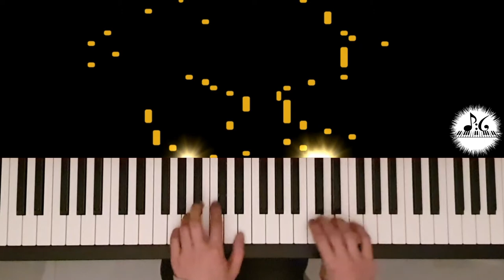Carillons - Johann Philipp Kirnberger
Les plaisirs de la musique 1B p.2